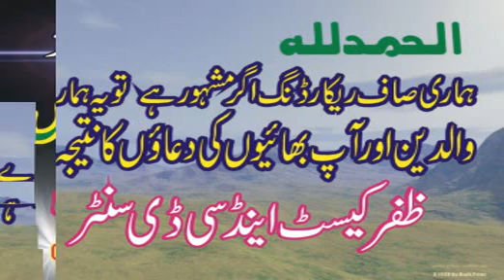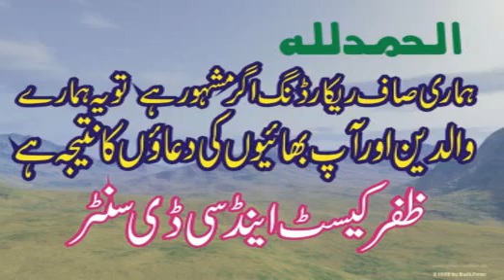Molana Manzoor Ahamd | Belief in one God | Faith Comes By Hearing the Word of God